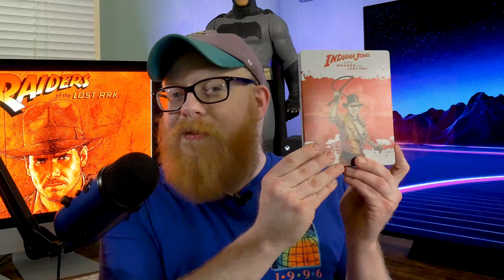INDIANA JONES - RAIDERS OF THE LOST ARK - 4K BLU RAY REVIEW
Raiders of the Lost ark was released in June of 1981 directed by. Steven Spielberg and stars Harrison Ford in the title role. The first in one of the most popular franchises of all time. John is goin to give you his thoughts on the film and its 4K BLU RAY!
4K BLU RAY REVIEW - 06:35

Digital code Give Away: Every week we give away a digital code. On Fridays video we will announce the Movie and the question you will have to answer in the comments section. Then on Mondays video we will announce the winner and how you will receive the video code.  Also Keep an eye out for major give aways as the channel reaches its goals witch we can’t do without all of you, so thank you for your support.